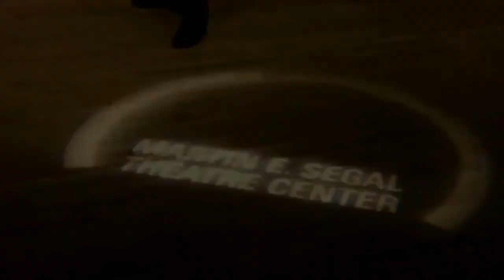Ways of Loving at PEN World Voices Play Festival 2018 at the Segal Center—Tuesday 17 April 2018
Ways of Loving (Burkina Faso)
6:00 p.m. EDT (New York) / 5:00 p.m. CDT (Chicago) / 3:00 p.m. PDT (San Francisco)
Written by Aristide Tarnagda.
Directed by Kareem Fahmy. Translated by Heather Jeanne Denyer.
Discussion moderated by Heather Jeanne Denyer.
Accused of murder, a woman dreams of the sun, the hills, and the wind while facing trial. She has no right hand with which to promise to tell the truth, the whole truth and nothing but the truth.

The Martin E. Segal Theatre Center presents World Voices: International Play Festival 2018 livestreamed on the global, commons-based peer-produced HowlRound TV network at howlround.tv on Monday 16, Tuesday 17, and Saturday 21 April.

As part of the 2018 PEN World Voices Festival of International Literature, The Segal Center will showcase play readings by ten of the world’s most respected dramatists, including Edouard Elvis Bvouma (Cameroon), Mihaela Drăgan (Romania), Elfriede Jelinek (Austria), Yonatan Levy (Israel), Stefano Massini (Italy), Magali Mougel (France), Ana Luz Ormazábal (Chile), Aristide Tarnagda (Burkina Faso), Wei Yu-Chia(Taiwan), and Liwaa Yazji (Syria). With writers hailing from four different continents, the International Play Festival generates a conversation on art, politics, dreams, war, and philosophy, meant to give American audiences a rich awareness of global dialogues. Readings will be followed by a discussion with the playwright.